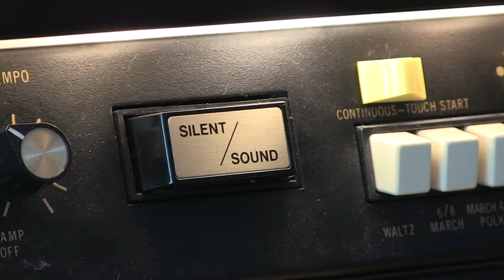Final Countdown on the Hammond Concorde (tango)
Performed by the Organ Department of Big Organization.